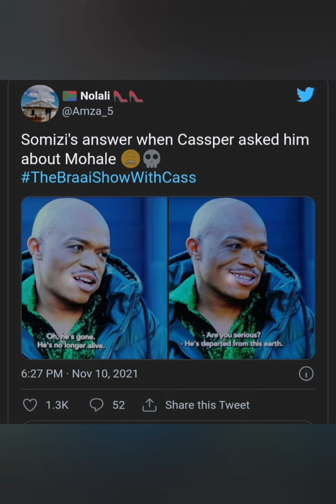Somizi Throws Major Shade at Mohale